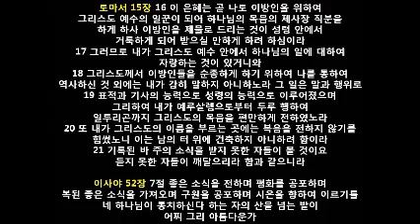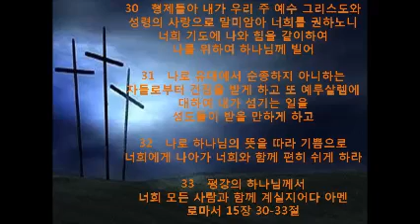너희와 함께 편히 쉬게 하라 (10) - 본문 : 로마서 15장 32절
휴 (休) - 모든 인간은 예수 그리스도의 십자가 그늘 아래에서 쉬어야 한다.
               그곳이 성도의 안식의 자리다.

래 (來) - 모든 죄인은 십자가 위의 예수 그리스도의 어깨에 놓여져 있다.
               좌든 우든 모든 죄인은 예수와 함께 십자가를 지고 안식해야 한다.

성도의 안식의 자리로 예수님과 함께 십자가를 지고 가자.
나에게로 ‘임마누엘’의 이름으로 오셔서 하나님이 먼저 안식하시는 그곳으로...
성도야! 그 안식의 자리로 쉼을 위해 오고 , 함께 가자.